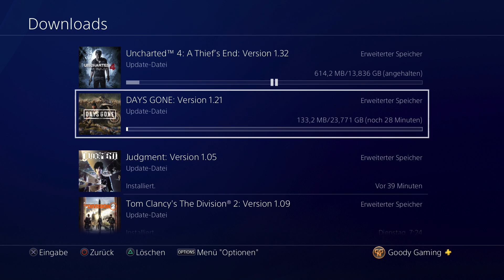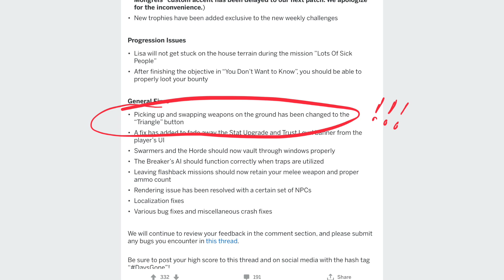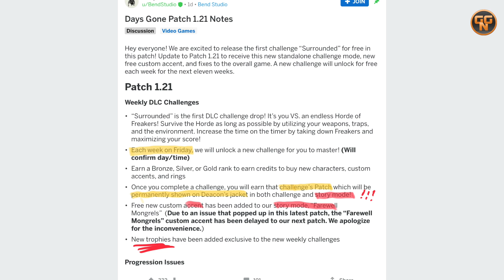Days Gone Guide - Patch 1.21 - ENDLICH ! Herausforderungen - Was ist alles neu ?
Days Gone bei Amazon kaufen

Danke an Sony für das Bereitstellen einer Kopie des Spiels.

Vielen Dank an meine Kanalmitglieder, Patrons und Twitch Getreuen für Ihre Unterstützung:

Patron:
Angel 180568
Marcus Moeller

Kanalmitglied:
Mr Cutpoint
Manuel Rost
Marcus Moeller
Eagle
Daniel Uchiha
Daniela Krotzin
Armin Georgiciuk

Lycos
Germandestructionangel
TheUndertaker458
marecar87

Christian
presseATgoodygaming.de